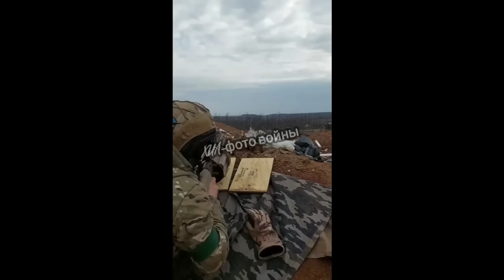19.März: Russischer Angriff GEHT VÖLLIG SCHIEF | Ukraine-Krieg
🔵 Unterstützt unsere Arbeit einmalig per Thanks (Knopf unter dem Video)

Heute gibt es eine Menge Nachrichten aus dem Osten. Nachdem sich die russischen Streitkräfte wieder auf die Erstürmung von Bakhmut konzentriert haben, führen sie nun viele aggressive und riskante Einsätze durch. Obwohl sie bereits Anfang der Woche versucht hatten, den Fluss zu überqueren und am westlichen Flussufer Fuß zu fassen und dabei ihre besten Angriffseinheiten verloren hatten, versuchten die Wagner-Truppen erneut ihr Glück und starteten einen ähnlichen Angriff nördlich der Stadt. Zum Leidwesen der Russen wurden sie schnell entdeckt und mit Mörserfeuer und Granaten überwältigt, noch bevor sie den Fluss erreichten.
Letztes Mal habe ich euch berichtet, dass die Wagner-Kräfte ihren Schwerpunkt wieder auf die Einkreisung von Bakhmut verlegt und den Druck auf die ukrainischen Stellungen in den Gräben vor der Straße nach Khromove erhöht haben. Ich habe euch auch berichtet, dass die Wagner-Truppen vor kurzem versucht haben, den Fluss zu überwinden und einen Keil zwischen die nördlichen und südlichen Teile der ukrainischen Truppen zu treiben, aber in der Nacht von ukrainischen Scharfschützen erwischt wurden.
Die neuesten Berichte deuten darauf hin, dass die Ukrainer, nachdem sie diesen Sektor gesichert hatten, eine Reihe von Gegenangriffen starteten, wobei sie selbst den Fluss überquerten. Ein aktuelles Video zeigt, wie die Ukrainer die zerstörte Brücke in der Mitte der Stadt überqueren und in das Gelände eindringen, das derzeit unter ihrer Kontrolle zu sein scheint, so dass die russischen Streitkräfte noch immer nicht in der Lage sind, den kompletten östlichen Teil von Bakhmut zu kontrollieren.
Nichtsdestotrotz setzten die Wagner-Truppen ihre Versuche fort, den Fluss zu überwinden. Sie versuchten, aus ihren Fehlern zu lernen und beschlossen, nicht den zentralen Teil von Bakhmut mit seinen vielen hohen Gebäuden anzugreifen, sondern den Fluss vor dem AZOM-Industriekomplex zu überqueren. Geolokalisiertes Filmmaterial zeigt, dass Wagner-Einheiten auf die kleine Brücke vorrückten, wahrscheinlich in dem Versuch, in einem Bereich Fuß zu fassen, der wie ein Parkplatz mit vielen Garagen aussieht. Das Video zeigt, dass sie, sobald sie sich der Brücke genähert hatten, verheerendem Mörser- und Granatenbeschuss ausgesetzt waren. Die Hälfte des Trupps wurde schnell verwundet und versuchte, in Deckung zu gehen und Unterstützung anzufordern. Kurz darauf stieß das zweite Team zu ihnen und half bei der Evakuierung. Gleichzeitig veröffentlichte die ukrainische Seite ein Video, auf dem ein Soldat mit einem Granatwerfer in einer baumreichen Gegend von Bakhmut zu sehen ist, und es sieht so aus, als würden sie genau in dieser Region operieren.
Im nördlichen Teil von Bakhmut gehen die Kämpfe um den AZOM-Industriekomplex weiter, und bis jetzt hält die ukrainische Verteidigung hier stand. Ein ukrainischer Spähtrupp entdeckte hier vor kurzem einen Ort, an dem Wagner-Truppen Ausrüstungsgegenstände sammelten, und veröffentlichte ein Video, auf dem zu sehen ist, wie eine ukrainische Mörsereinheit dieses Lagerhaus in Abstimmung mit dem Drohnenpiloten beschießt. Infolgedessen verloren die Wagner-Truppen eines der nächsten Lagerhäuser für den Hauptangriff auf die Industrieanlage.
Im südlichen Teil von Bakhmut gelang es den Wagner-Kräften, neue Gewinne zu erzielen. Hier erreichten die Russen Berichten zufolge den Waldrand und nahmen mehrere Straßen ein. Das Hauptziel der Wagner-Einheiten ist es hier, die südlichen und westlichen Gruppen der ukrainischen Streitkräfte zu teilen, um bessere Bedingungen für den Angriff auf den südwestlichen Teil der Stadt zu schaffen, und Feuerkontrolle über die Landstraßen zu erreichen.
Im südlichen Teil der Region haben die Ukrainer bisher die aktivste Haltung eingenommen. Russische Quellen berichten häufig von lokalen ukrainischen Angriffen aus Ivanivske in Richtung des Waldes, der russischen Grabensysteme südlich des Dorfes und auch in Richtung Klischiivka.
Insgesamt halten die ukrainischen Streitkräfte Bakhmut weiterhin erfolgreich und fügen den stärksten Angriffseinheiten der russischen Armee Verluste zu. In der Zwischenzeit gibt es viele Hinweise darauf, dass die Ukrainer auch weiterhin Kräfte für eine Gegenoffensive in dieser Region sammeln. Viele Videos, die in Kostiantynivka und Chasiv Yar gedreht wurden, zeigen eine erhöhte Konzentration ukrainischer Truppen. Einige Quellen spekulieren, dass die Wetterbedingungen es den Ukrainern ermöglichen könnten, diesen Angriff gegen Ende nächster Woche zu starten. Allerdings könnten die Ukrainer noch etwas länger warten, da sich die ukrainischen Stellungen auf den Hügeln um Bakhmut als erhebliches Hindernis für das Vorrücken der Wagner-Truppen erwiesen haben.